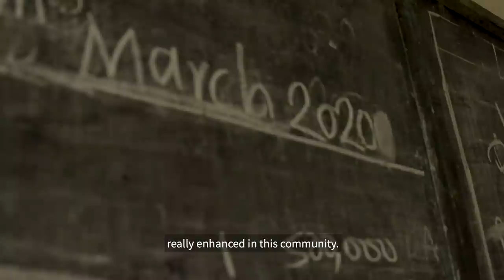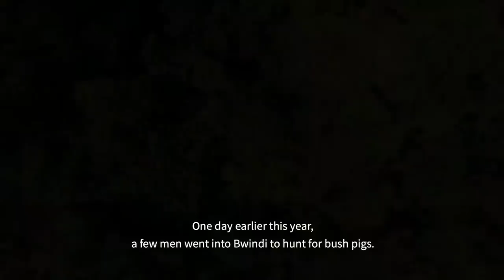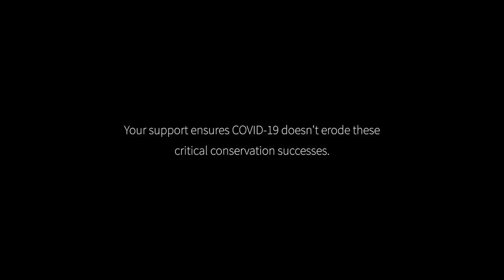Rafiki: A Film by AWF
As the leader of the Nkuringo mountain gorilla family in Bwindi Impenetrable National Park, Rafiki was the gentle giant who protected his family of 17. This iconic gorilla was killed in June when poachers who were hunting bush pig came upon the impressive silverback. His death was mourned globally, but most of all by the communities who knew him well. For them, Rafiki’s death spelled not only a significant cultural and personal loss but also a threat to their livelihoods.